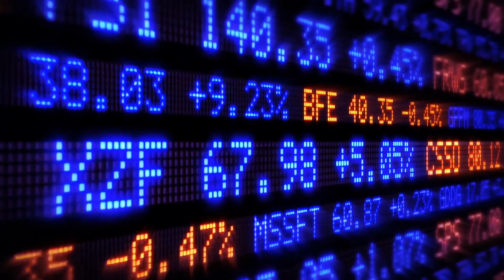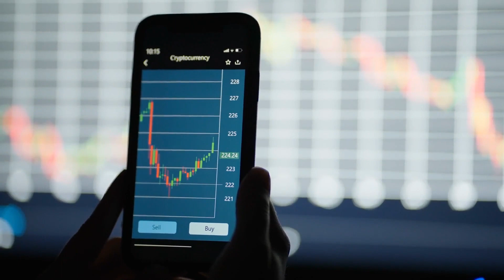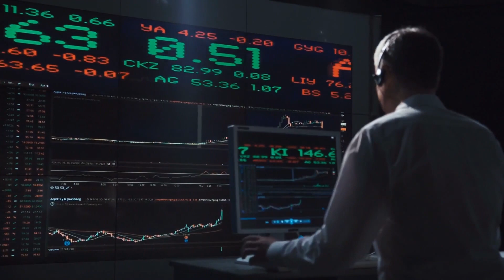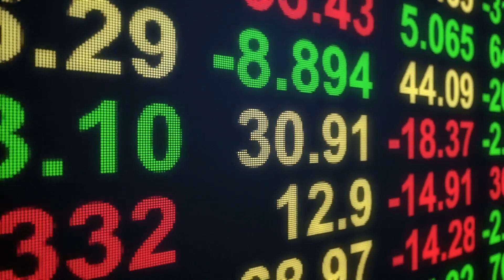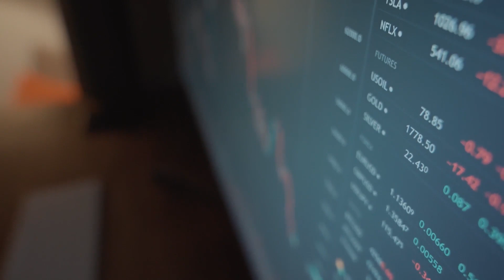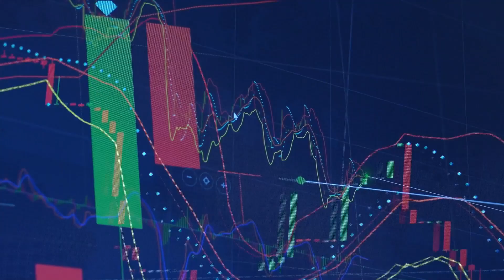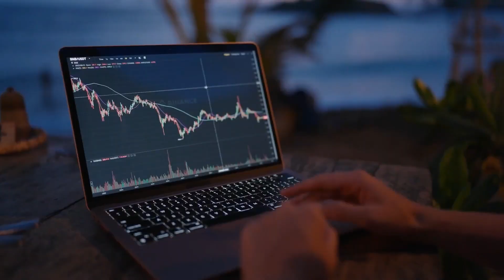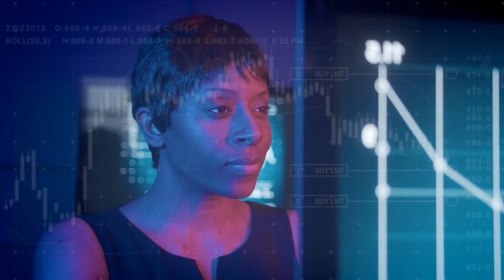Your Gold & Silver Is Danger | Andy Schectman Gold & Silver Price Prediction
Dollar Is Over ? Silver Can Save Your Money  | Andy Schectman Silver Price Prediction

Andy Schectman explains how the major metals exchanges are being bled dry of both gold and silver, in a significant move towards higher precious metals prices that no one is paying attention to. As the demand for physical gold and silver surges, the integrity of these exchanges is being questioned, raising concerns about the sustainability of the entire precious metals ecosystem. Andy shines a light on the factors contributing to this unprecedented situation and explores its potential ramifications for investors and the broader financial landscape.